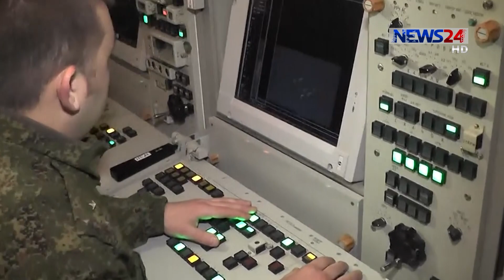নিরাপত্তার জন্য আজোভ সাগরে ন্যাটোর জাহাজ মোতায়েনের আহ্বান করেন পেত্রো পোরোশঙ্ক 29Nov.18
রাশিয়া ও ইউক্রেন উপদ্বীপকে ঘিরে দ্বন্দ্বে নিরাপত্তার জন্য আজোভ সাগরে ন্যাটোর জাহাজ মোতায়েনের আহ্বান জানিয়েছেন ইউক্রেনের প্রেসিডেন্ট পেত্রো পোরোশঙ্ক। জার্মান সংবাদমাধ্যম বিল্ডকে দেওয়া সাক্ষাতকারে এই আহ্বান জানান তিনি।এর মধ্যে বুধবার মাশার্ল ল’ জারি এলাকা পরিদর্শন করেন পোরোশঙ্ক। এদিকে, মস্কো কিয়েভ উপদ্বীপের দ্বন্দের মধ্যে এস-4০০ ক্ষেপণাস্ত্র মোতায়েন করতে যাচ্ছে রাশিয়া। বিস্তারিত চন্দ্রানী চন্দ্রার ডেস্ক রিপোর্টে।

Our other YouTube channels:
News24 Official Address:
NEWS24
371/A
Bashundhara Road
Block – D
Bashundhara Residential Area
Dhaka - 1229